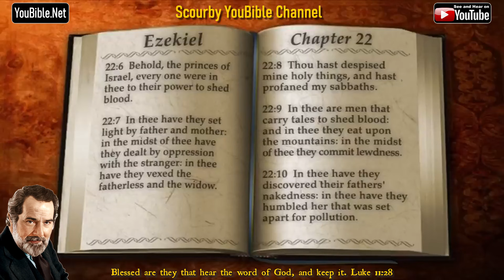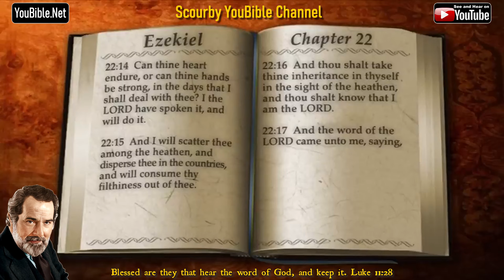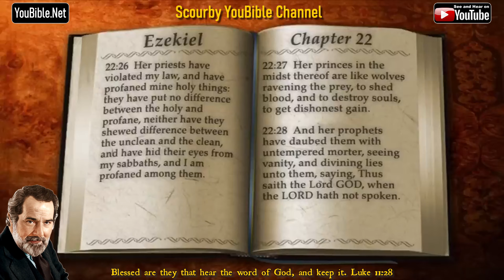26-Book of Ezekiel | By the Chapter | 22 of 48 Chapters Read by Alexander Scourby | God is Love!